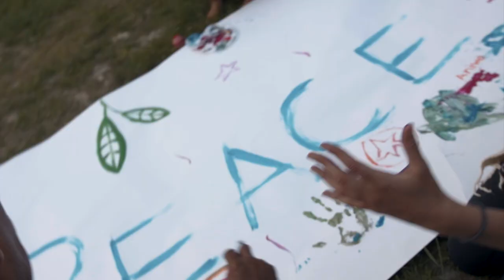Aniwa Trailer (Full Screen)